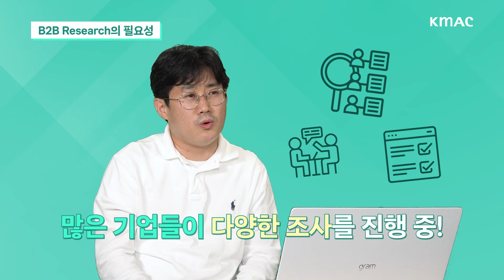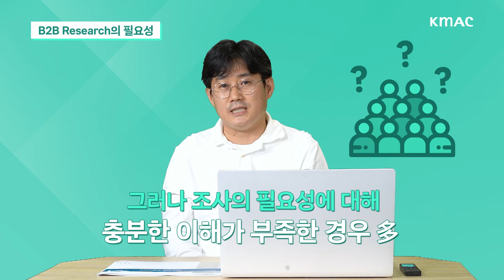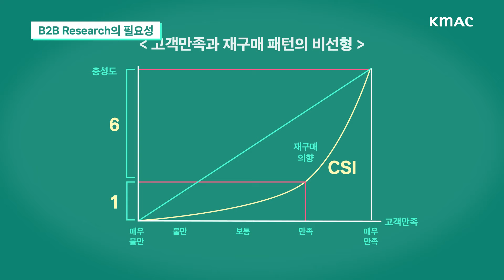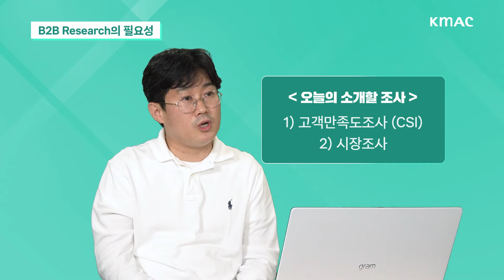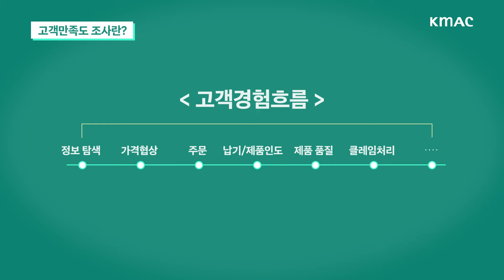만족 = 재구매? 👀 B2B 리서치를 해야하는 이유!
매우 만족과 만족의 차이는 겨우 1점?

기업에 대해 '만족'한 고객의
40%가 거래처를 바꾼다는 사실!

B2B 리서치를 통해 우리 기업들이
놓치고 있는 부분을 알아봅니다!